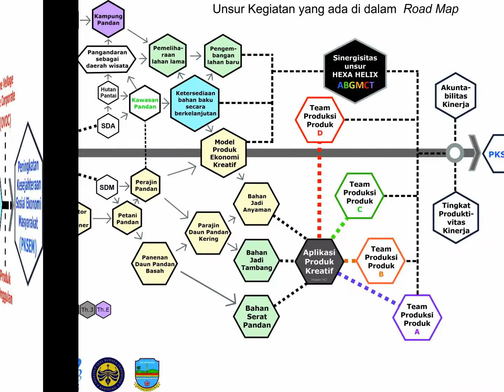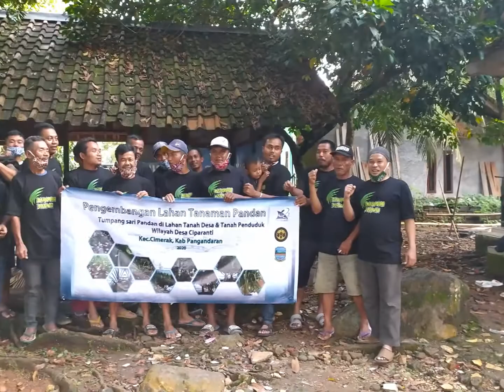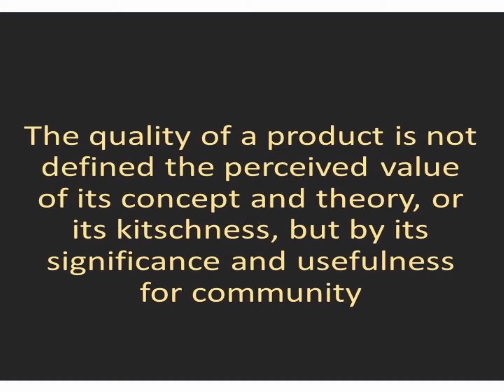Pengembangan Lahan Pandan (Pandanus tectorius)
Pandan laut (Pandanus tectorius) biasa tumbuh liar disepanjang hutan pantai - daerah pesisiran. Pandan banyak dipergunakan sebagai bahan baku produk-produk kerajinan & desain produk ramah lingkungan. Produk tersebut termasuk dalam kategori bentuk eko desain, dan desain berkelanjutan.

Di daerah wisata Pangandaran, pandan memiliki potensi yang sangat mendukung pada konsep pengembangan eko wisata. Sebagai bahan baku produk kreatif,  kini pandan banyak dibutuhkan para pelaku bisnis industri kerajinan dan produk-produk vernakuler ramah lingkungan. Dengan demikian  diperlukan pengembangan lahan pandan.

Kegiatan ini sebagai salah satu langkah strategis penyediaan pasokan bahan baku secara berkesinambungan. Banyak trader industri kerajinan yang sering merasa telat dan merasa kehabisan bahan baku, sedangkan pesanan produk luar negeri terus berlangsung. Dengan demikian langkah strategis pengembangan lahan pandan (Pandanus tectorius) yaitu ke wilayah non hutan laut (lahan perkebunan tanah milik warga masyarakat) dengan sistem tumpangsari. Dengan mengedukasi warga masyarakat, kegiatan ini nampak lebih efektif dalam pengembangan pasokan bahan baku produk aplikasi pandan, dan pemberdayaan masyarakat petani di daerah pedesaan. Alhasil masyarakat lebih kreatif, dan lebih produktif dari masing-masih tahapan di dalam peran tumbuh-kembangnya konsep  eko desain, eko wisata dan desain berkelanjutan.